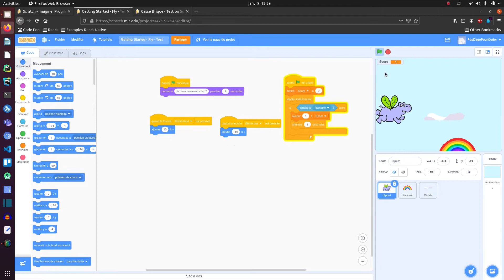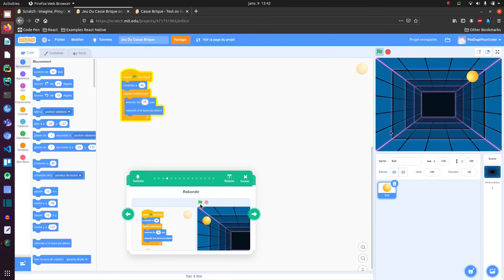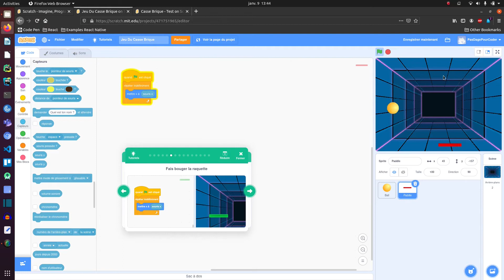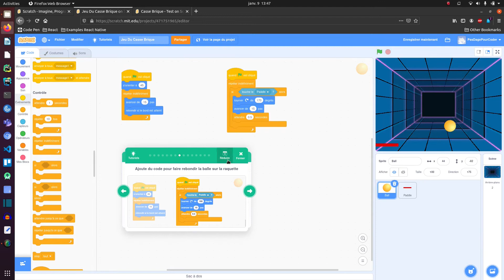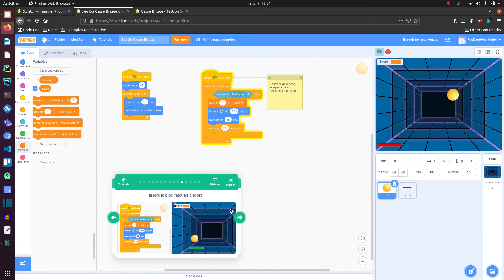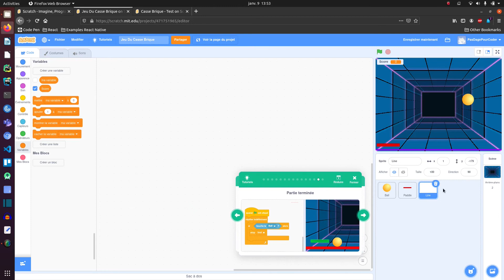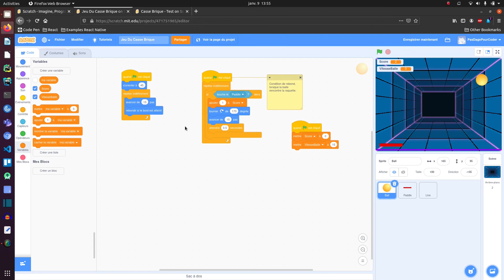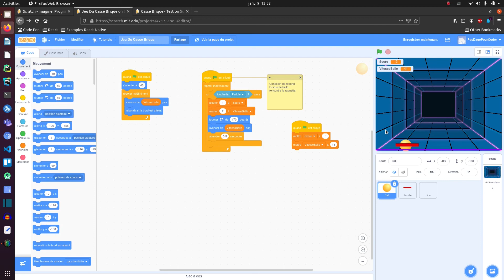SCRATCH - CODER LE JEU DU CASSE-BRIQUE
Bonjour et bienvenue pour une série de vidéos consacré au code Scratch.

Scratch est un langage de programmation inventé pour le MIT à destination des enfants.
Il est très simple d'utilisation et convient parfaitement aux enfants de 8 à 77 ans !

Dans cette vidéo nous découvrons comment coder le jeu du casse brique pas-à-pas en suivant le tutoriel de Scratch.

Vous pouvez retrouver tout le code ainsi que le jeu dans cette vidéo en cliquant sur le lien suivant:

Si vous avez aimé cette vidéo, n'hésitez pas à mettre un commentaire, partager la vidéo et cliquer sur le pouce bleu.

Merci,